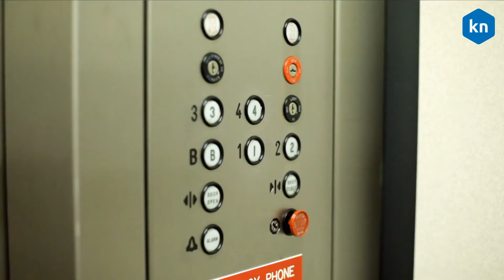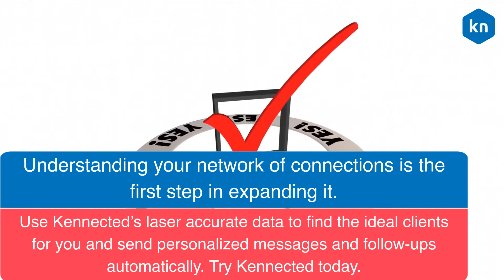What is the Difference between Contacts and Connections in LinkedIn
to learn more about generating leads at scale with LinkedIn.

Terms Related To This Video:
LinkedIn Automation
linkedin automation
automation for linkedin
linkedin automation tools
linkedin automated messaging
linkedin automated messages
linkedin automation software
best linkedin automation tools 2019
ulinc linkedin automation
best linkedin automation tools
linkedin rockwell automation
linkedin marketing automation
linkedin sales navigator automation
linkedin automation tools 2019
linkedin outreach automation
linkedin lead generation automation
best linkedin automation tools 2018
linkedin prospecting automation
linkedin post automation
linkedin cruise automation
leonard linkedin automation
linkedin emerson automation solutions
orca linkedin automation
linkedin lead automation
linkedin marketing automation tools
linkedin marketing automation software
linkedin message automation tool
linkedin inmail automation
handy linkedin automation
octopus linkedin automation
linkedin connection automation
linkedin automation tools 2018
linkedin automation tools free
linkedin recruiter automation
linkedin automation engineer
linkedin automation chrome extension
linkedin automation 2019
linkedin ats automation
linkedin automation free
linkedin automation warning
automation logic linkedin
m&r automation linkedin
automation manager linkedin
automation technologies linkedin
robotic process automation linkedin learning
linkedin automation rules
linkedin sun automation
linkedin automation policy
linkedin test automation
automation ninjas linkedin
linkedin pacific office automation
safe linkedin automation
automation on linkedin
automation solutions linkedin
top linkedin automation tools
linkedin invitation automation
b&r automation linkedin
linkedin blueprint automation
linkedin beckhoff automation
automation architect linkedin
linkedin contact automation
automation consultants linkedin
linkedin email automation
linkedin automation extension
d&d automation linkedin
automationdirect linkedin
linkedin automation alfred
linkedin automation reddit
linkedin automation service
linkedin automation tester profile
linkedin automation limits
linkedin automation hero
linkedin eclipse automation
linkedin test automation engineer
i-automation linkedin
automation intellect linkedin
automation inc linkedin
linkedin industrial automation
linkedin automation jobs
linkedin jr automation
bryan jones linkedin jr automation
jarvee linkedin automation
linkedin automation testing jobs
linkedin intelligent automation intern
linkedin jobs safe from automation
automation experts linkedin
automation edge linkedin
automation finance linkedin
linkedin profile summary for automation tester
linkedin headline for automation tester
linkedin learning automation
how to get leads from linkedin
how to get leads on linkedin
how to generate b2b leads on linkedin
how to get leads through linkedin
how to generate leads through linkedin sales navigator
how to generate leads using linkedin pdf
how to find sales leads on linkedin
how to get leads in linkedin
how to get leads with linkedin
how to get leads using linkedin
how to get more leads on linkedin
how to generate b2b sales leads on linkedin
how to get email leads from linkedin
how to get real estate leads from linkedin
how to generate leads on linkedin sales
linked inprospecting tool
linkedin prospecting tools
linkedin sales prospecting toolkit
b2b prospecting tool linkedin
linkedin prospecting tool
Does Linkedin send automatic messages?
How Do I Send bulk messages on linkedin?